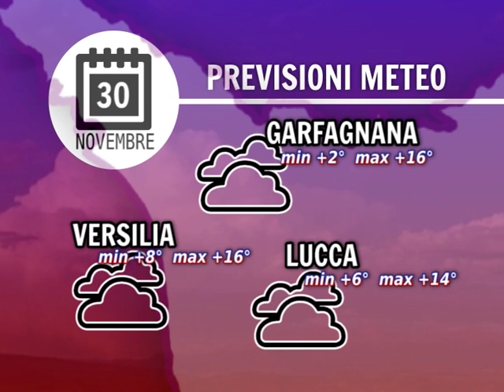Tg noi meteo 30/11/2015